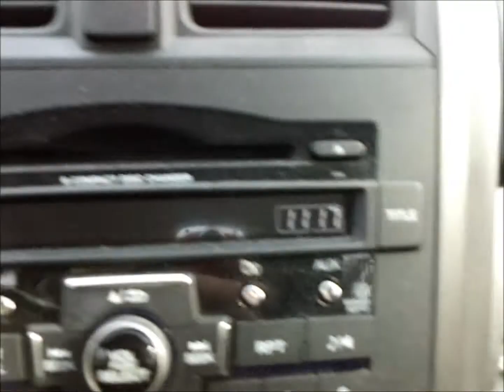February 9, 2014 Ice Blugills